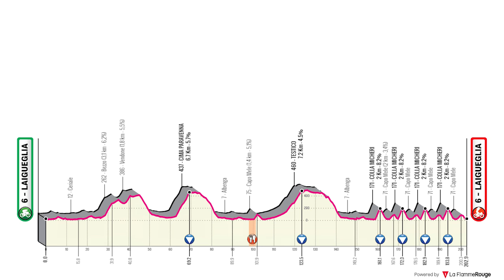Egan Bernal da el espectáculo en Italia / Trofeo Laigueglia - Resumen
Egan Bernal se mostró muy combativo en una carrera dominada por los Trek Segafredo.

Foto: Cor Vos